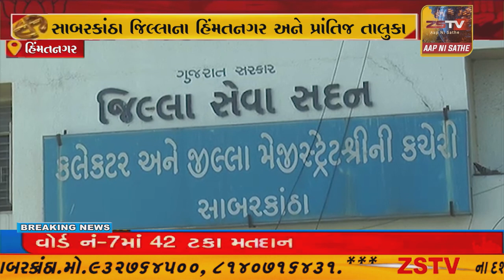હિંમતનગર અને પ્રાંતિજ તાલુકા પંચાયતની એક એક બેઠક પર પેટા ચૂંટણી યોજાઈ હતી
હિંમતનગર અને પ્રાંતિજ તાલુકા પંચાયતની એક એક બેઠક પર પેટા ચૂંટણી યોજાઈ હતી//ZSTVNEWS//